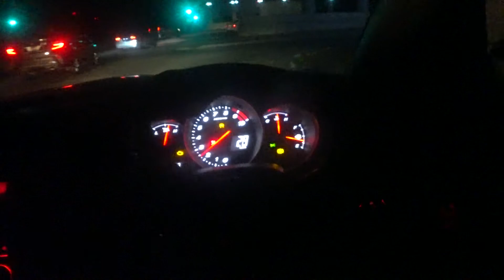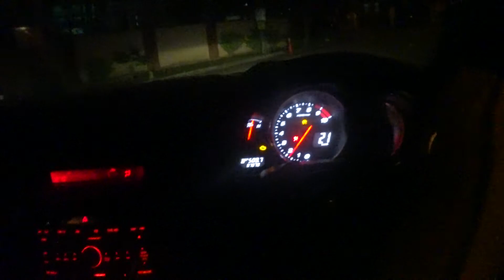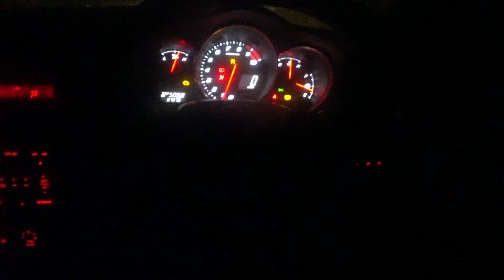Vlog - Memandu kereta RWD bahaya atau tidak ?